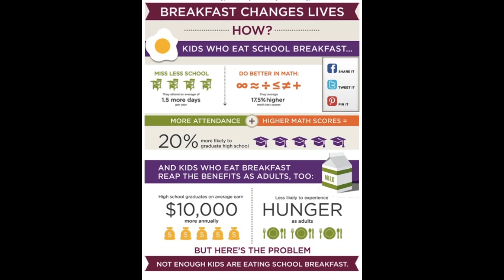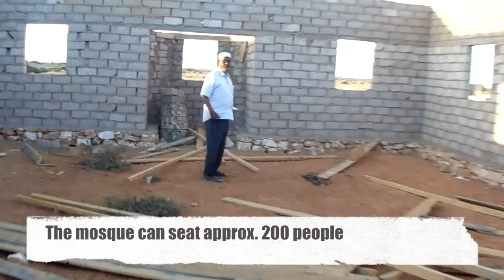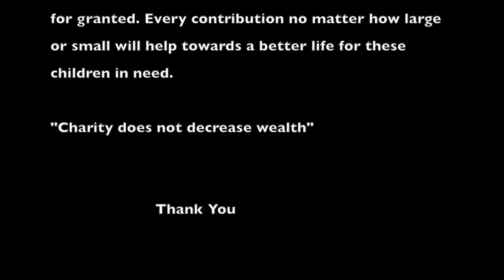Libow Foundation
for more information.

Libow Foundation went to Gardo and Libow, Somalia to support the Al-Hanan Orphanage School, the Gardo Disability Centre, and to help out local families in need. Funds were distributed to help the school feed the children as many of them leave home without breakfast at times.Also to support the Disability centre with medical needs.

There is far more that needs to be done and we need your help. Please give generously.